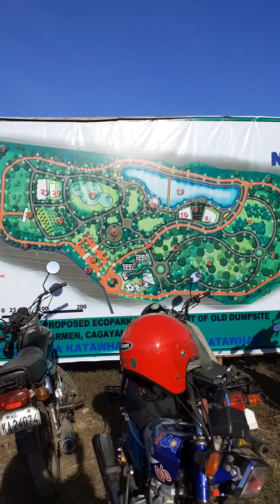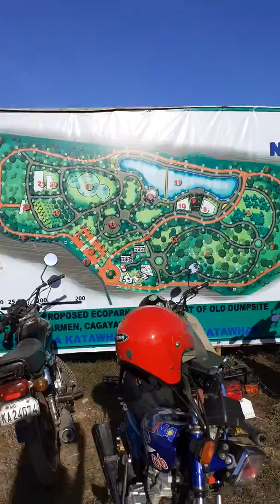ParT::3: old landlill.developing for Ecopark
Malapit napo matapos ang denivelop po na ecopark po dito sa dating landfill po sa cagayan de oro city.